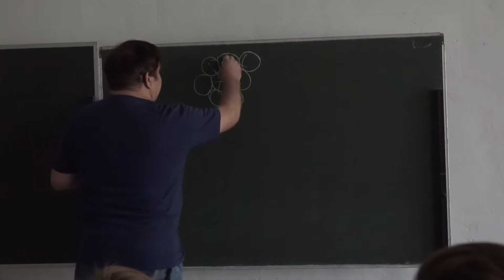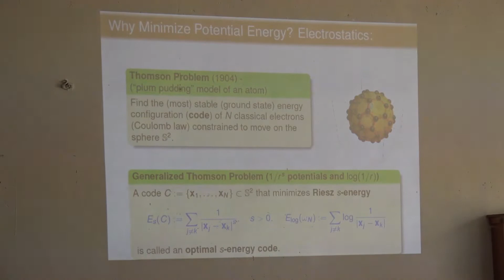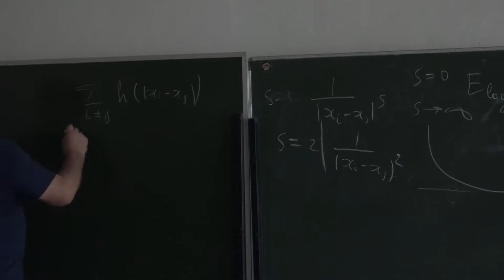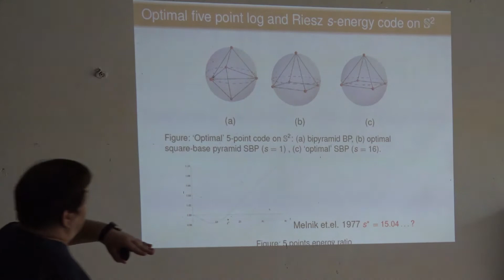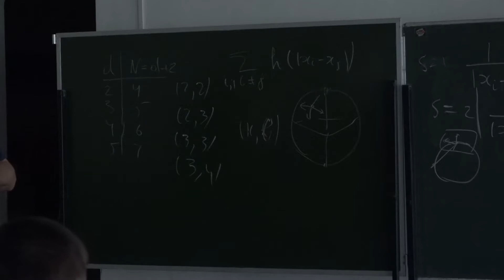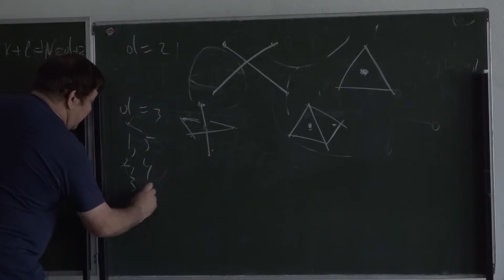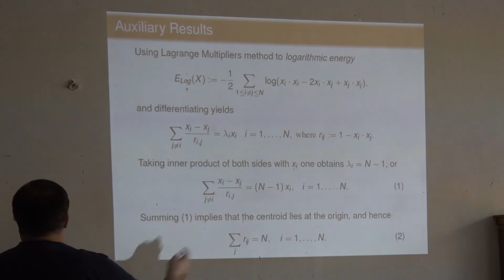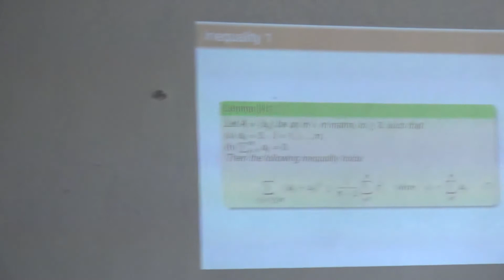О.Р. Мусин. Экстремальные конфигурации точек на сфере, занятие 2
20 июля 2019 г., Московская область, г. Дубна, дом отдыха «Ратмино»